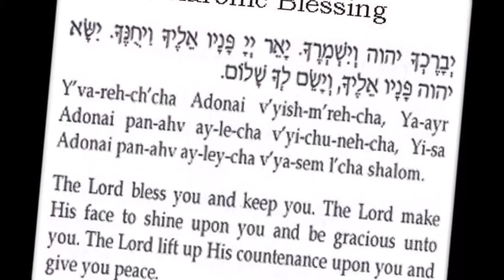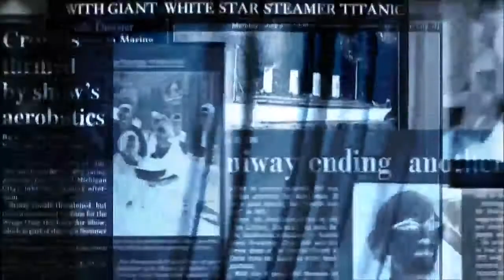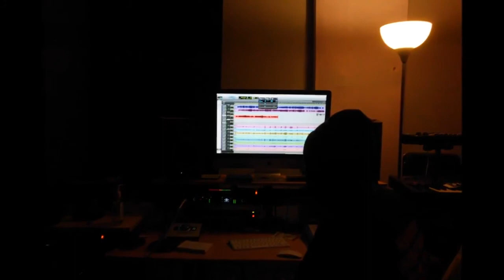"Wisdom Speaks (Zion)"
Copyright GT, Giggs Trips, Giggs Trips Publishing. International copyrights secured. "Rock On"